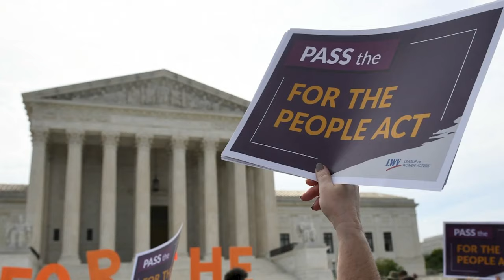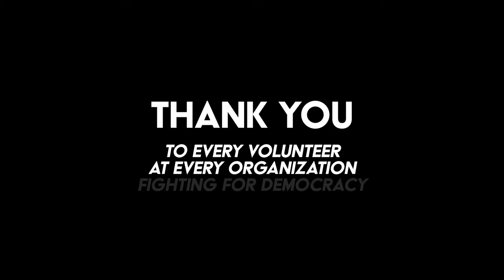Meet the Real People Fixing America's Broken Democracy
If politicians won't fix our democracy, you will. Thank you to all of our volunteers, activists, donors, and everyone who makes all our work possible.